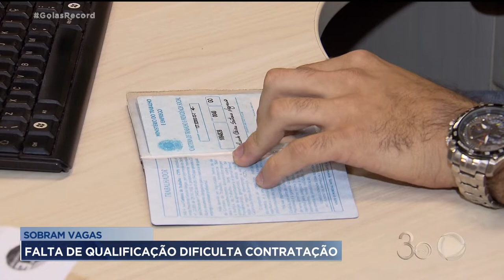SOBRAM VAGAS: FALTA DE QUALIFICAÇÃO DIFICULTA CONTRATAÇÃO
VOCÊ VAI VER QUE A FALTA DE QUALIFICAÇÃO PROFISSIONAL ATRAPALHA MUITA GENTE NA HORA DE ARRUMAR UM BOM EMPREGO.